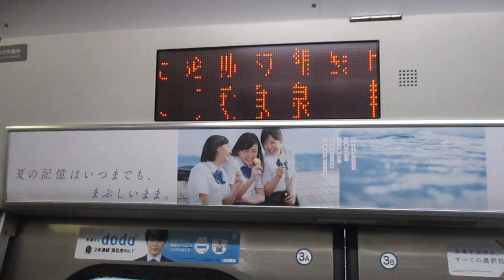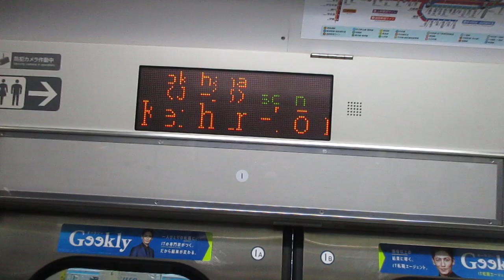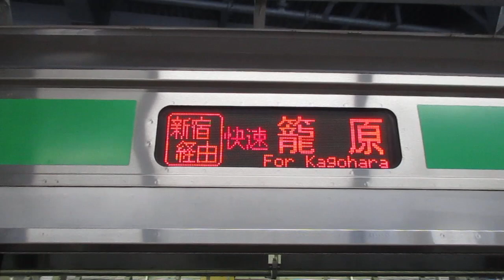【小田原始発、戸塚～大崎間快速運転、高崎線内各駅停車、区間は小田原～高崎】湘南新宿ライン高崎線直通快速高崎行きE231系近郊型S-29編成(機器更新車)+K-20編成(機器更新車)15両 横浜駅発車